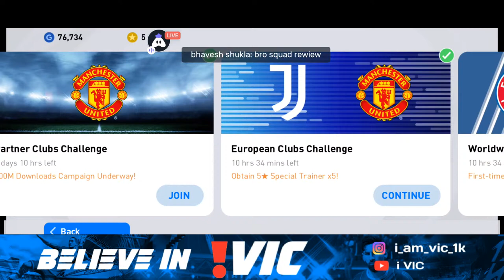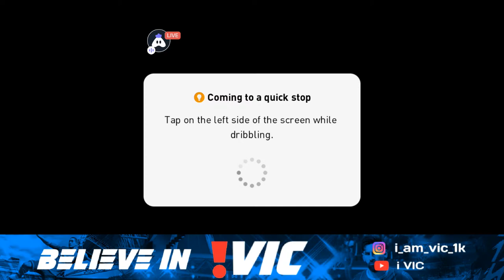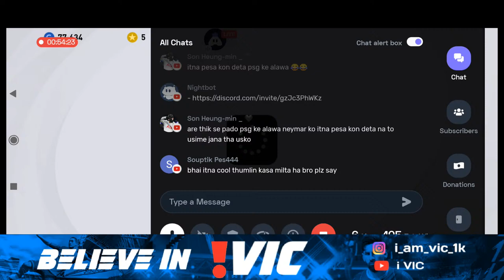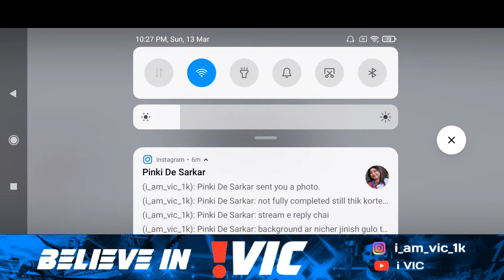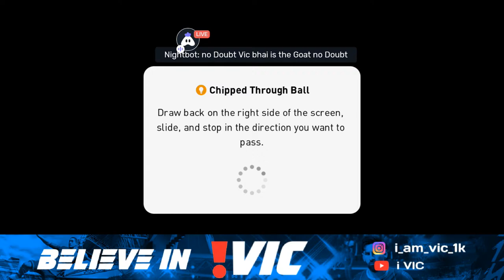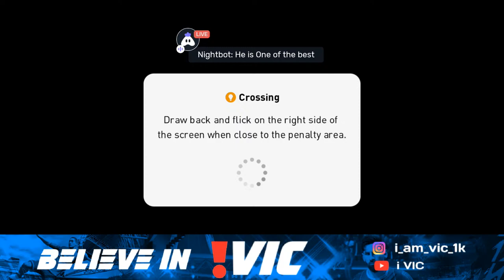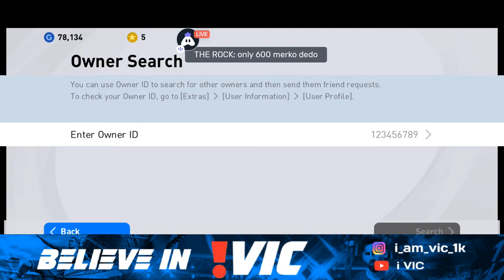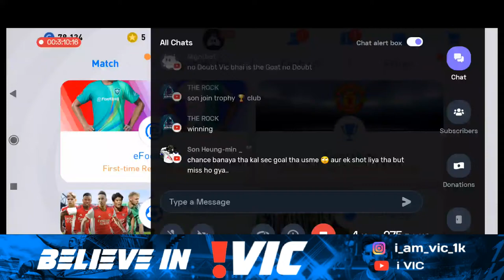Pes 2021 Live Stream / Friendly Matches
Hey folks! Watch me play PES 2021! And for all the support you are showing! It motivates me a lot. :) And share my channel with your game friends. 🙂 See you on my next stream!!!